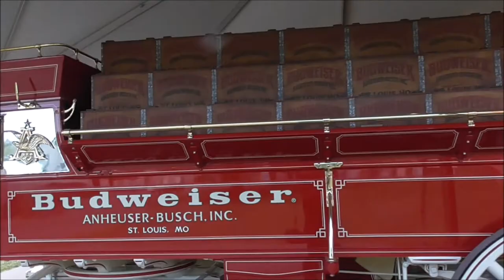Budweiser Clydesdales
World-Renowned Budweiser Clydesdales at the 2021
INdiana State Fair

 Recorded on location in HD

Indiana State Fair  Indianapolis Indiana

EDITING
Corel Video Studio

CAMERA - HD Video
Panasonic HC-V180K Full HD Camcorder
50x Optical Zoom  -
35mm-Equivalent 28 to1740mm

CAMERA - STILL IMAGES
Nikon D3400 DSLR Camera with
18-55mm and 70-300mm Lenses

Camera Operator
Marc Evans

MUSIC
deep-music every day guitar beat-5014

TRANSPORTATION
HONDA HR-V EX

NAVIGATION
TomTom GO 600

Commercial uses are strictly
prohibited